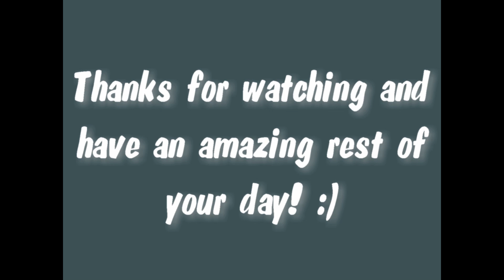Pigley's Pumpkin Farm Photoshoot!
Fall is here, and Pigley decides to have a photoshoot at the pumpkin farm!